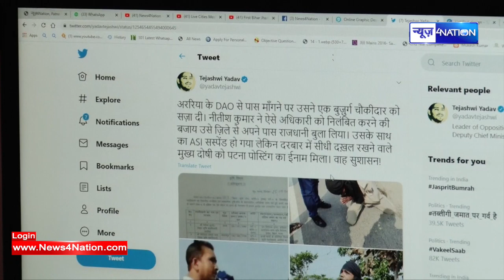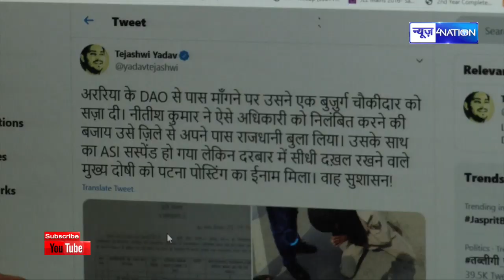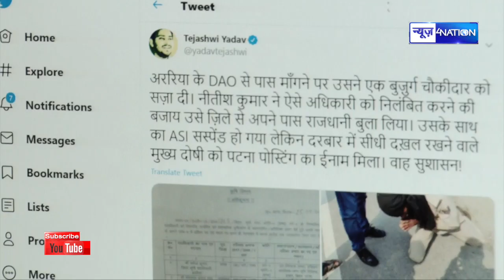Tejashwi Yadav ने CM Nitish से पूछा आपका सुशासन तो गजब है | News4Nation